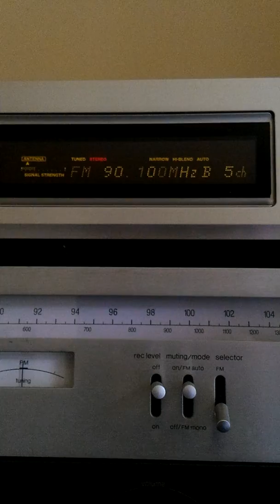FM DX R Slovensko + R Regina in Sighisoara, RO 509 km